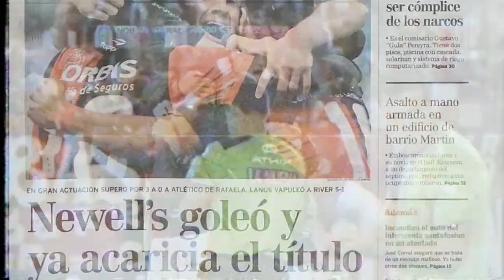Newell’s, sinónimo de pertenencia | Campeón 2013 - Encuentros inolvidables